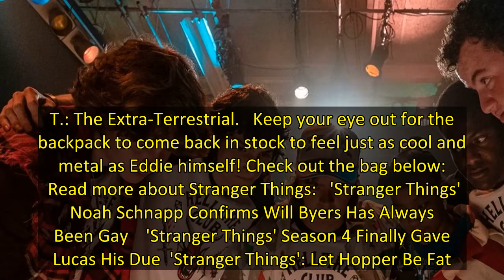Loungefly Launches New 'Stranger Things' Hellfire Club Backpack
Loungefly has put forth a new backpack highlighting art from the latest season of Stranger Things, and buyers will surely be able to graduate with this. Both the Hellfire Club and monsters from the Upside Down feature prominently on the white faux leather. It became available for pre-order at FYE, the store in which this particular bag is exclusively available, yesterday and promptly sold out.    It's hard not to get a little misty-eyed at this backpack, as it recalls so fondly the dynamic bet